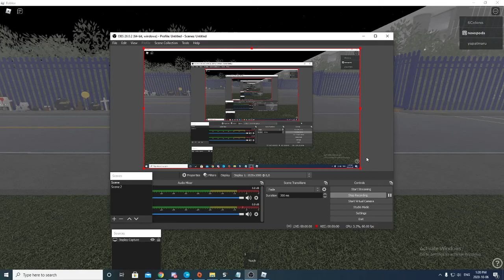XXXTENTACION DEAD SAD ;( [MUST SEE]